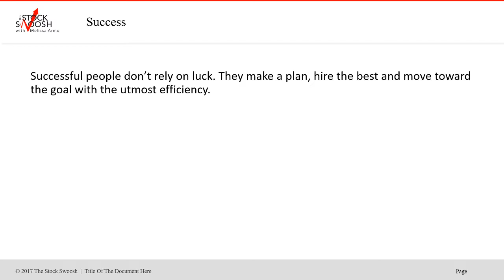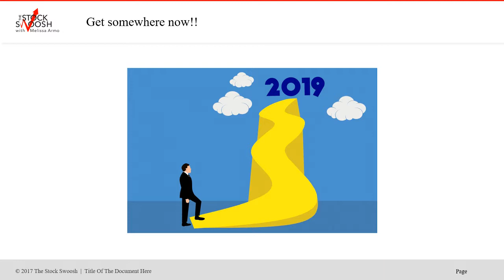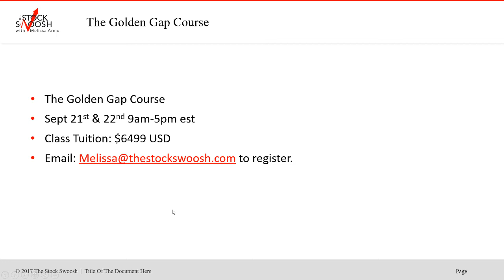Free Day Trading Webinar Invite On Volatility